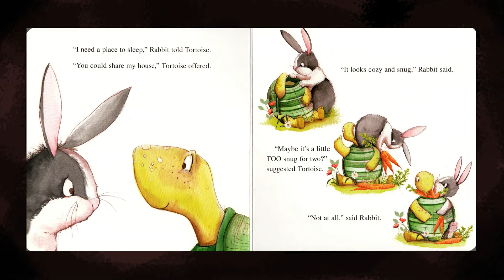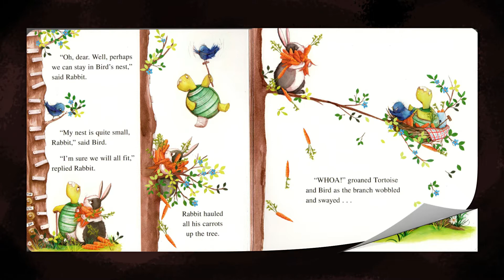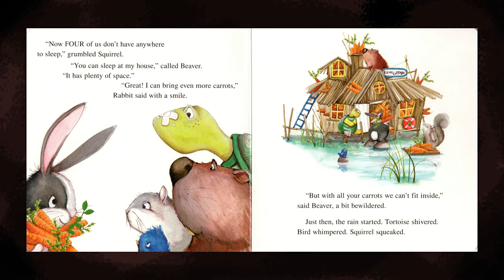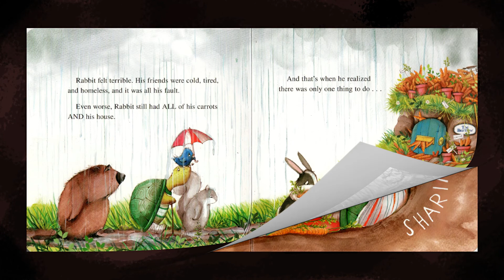TOO MANY CARROTS | Kid Books Read Aloud By Wonder House Storytime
Book Description- Rabbit loves carrots and that's a big problem! In this phenomenal bestseller, Rabbit loves carrots a little too much. In fact, his carrots are crowding him out of his cozy burrow. When his friends offer to help, they're just asking for trouble, a lot of trouble! This charming and lovingly illustrated children's book, by acclaimed author Katy Hudson (A Loud Winter's Nap and Bear and Duck), shows how friendships get us over the rough spots in life, even if the going gets a little bumpy. Too Many Carrots is the perfect springtime, Easter time, and anytime book.

To support this author, please purchase their book

Written and illustrated by Katy Hudson.